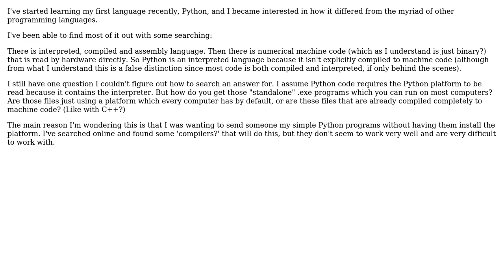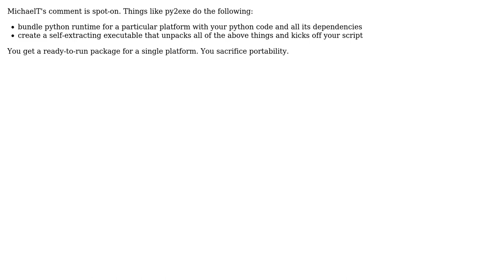Software Engineering: Executables and Python (2 Solutions!!)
Software Engineering: Executables and Python

With thanks & praise to God, and with thanks to the many people who have made this project possible! | Content (except music & images) licensed under CC BY-SA | Music | Images & others | With thanks to user Turnkey user Rig user orlenko user Daynil and the Stack Exchange Network Trademarks are property of their respective owners. You are responsible for your own actions.